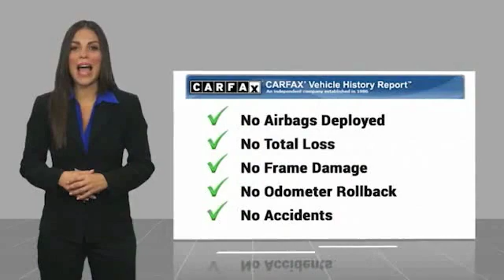2012 Volkswagen Passat TDI SE FOR SALE in Corona, CA VP3997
2012 Volkswagen Passat TDI SE

CardinaleWay Volkswagen
2603 Wardlow Road

CARFAX One-Owner. Clean CARFAX. Candy White 2012 Volkswagen Passat TDI SE FWD 6-Speed Automatic DSG 2.0L TDI Turbodiesel CLEAN CARFAX,    MANAGER SPECIAL   , ONE OWNER, SUNROOF/MOONROOF, BLUETOOTH, MP3 CAPABLE, 4D Sedan.  Inland Empire, Corona, Riverside, Ontario, San Bernardino, Chio, Chino Hills, Norco, Orange County, Yorba Linda 92882.  Awards:     2012 KBB.com 10 Best Sedans Under  25,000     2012 KBB.com 10 Best Green Cars     2012 KBB.com 10 Best Family Cars     2012 KBB.com 10 Most Comfortable Cars Under  30,000 Experience the CardinaleWay difference. We develop outstanding relationships were everybody wins. Prices do not include dealer installed Protection Package for  995.00.  Vehicle price and availability are subject to change without notice.